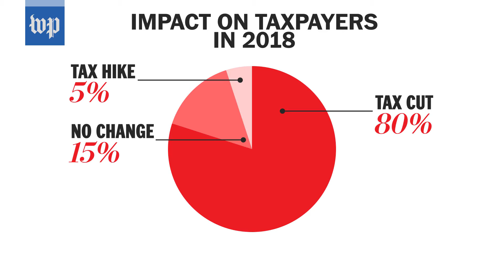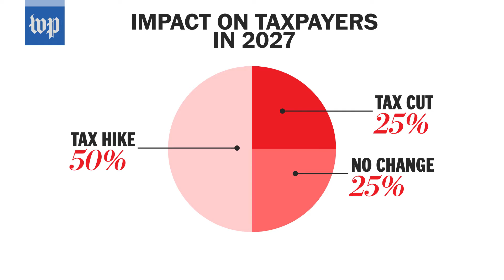Who gains and who loses under the GOP's tax bill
Prepaying Your Property Tax? I.R.S. Cautions It Might Not Pay Off

IRS says many who prepaid property taxes may still face cap on deductions

The Internal Revenue Service has a message for the homeowners rushing to prepay their property taxes before new rules take effect on New Year’s Day: Not so fast.

The tax bill that President Trump signed into law last week sharply limited the itemized deductions for state and local taxes while raising the standard deduction for individuals and couples. Those rules do not take effect until 2018, however. That has led some homeowners, particularly in high-tax, affluent areas, to try to prepay their 2018 property taxes before the deduction disappears.

In an advisory notice posted to its website on Wednesday, the I.R.S. said that maneuver could work, but only under limited circumstances. To qualify for the deduction, property taxes not only need to be paid in 2017, they must also be assessed in 2017 — meaning that homeowners who prepaid their taxes based on estimated assessments, or who tried to pay several years’ worth of taxes at once, will probably be out of luck.

“Those individuals now are not getting the benefits of those prepayments,” Nicole Kaeding, an economist at the Tax Foundation, said of people who paid taxes that had not yet been assessed. “All that you’ve done is provided an interest-free loan to your municipal government.”

It is not clear how many people have tried to prepay their taxes. In Fairfax, Va., hundreds of people lined up to prepay taxes on Tuesday, according to local media reports, and communities in New York, New Jersey and other states have likewise reported a rush of prepayments.